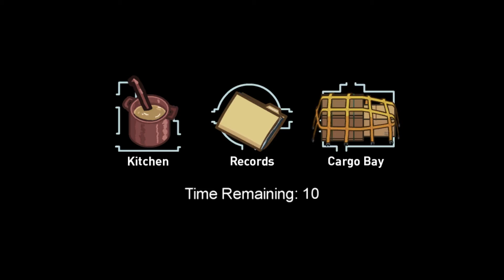Among Us - The Airship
NUMBER ONE CREWMAAAAAAAAAAAAA